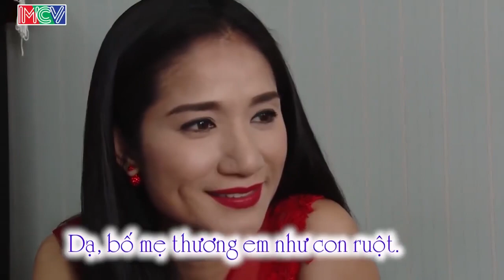TỔ ẤM KHÔNG NGỚT ĐỘ MẶN CỦA CẶP CẶP ĐÔI HÀI HƯỚC, ĐƯỢC YÊU THÍCH